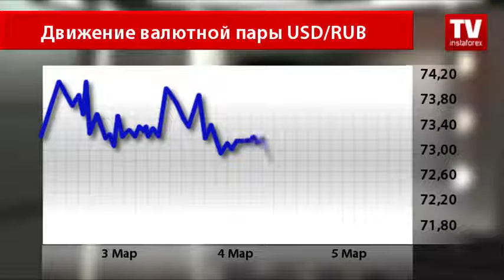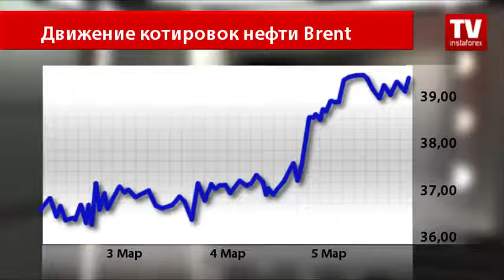Рубль растет против доллара США на фоне дорожающей нефти